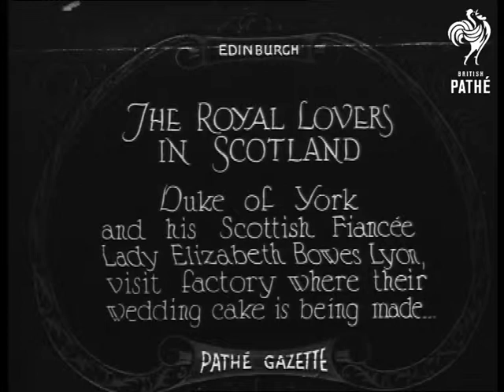Mike Mctigue Who Won World's Title (1923)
Item title reads -  Mike McTigue who won World's Title by beating Battling Siki. Dublin, Ireland.

M/S of Mike McTigue posing for the camera.

There is then one frame of a title for another story "The Royal Lovers in Scotland" - here by mistake. Then a repetition of the title for this item.  Then the spare wheel sequence as detailed in note below.  A bit of a mix up!

Note: after the shot of Mike McTigue there is a sequence which involves a man checking a spare wheel on a car, and the car driving off, this is from 'Anything to Declare?' in

G 970 on *PM0302*.
 FILM ID:300.31